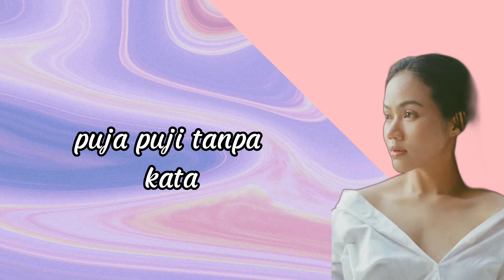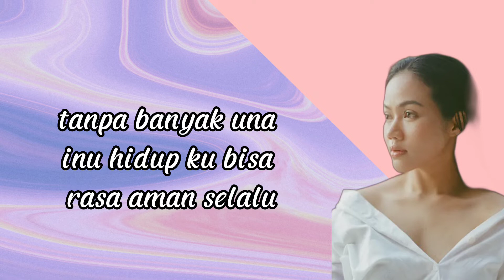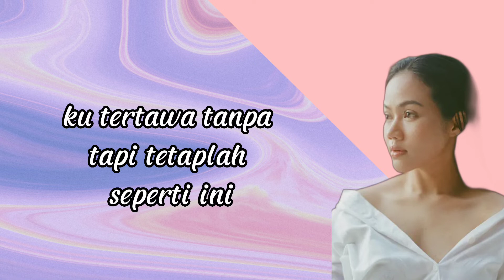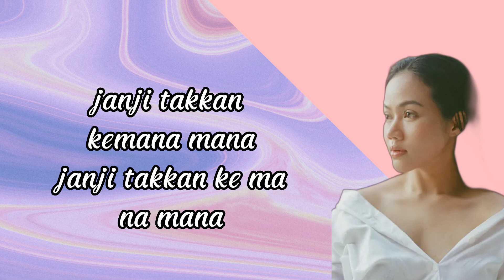Dunia tipu tipu _ yura yunita by Nabila maharani cover & lirik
Dunia tipu tipu _ yura yunita cover nabila maharani

Dunia tipu tipu _ yura yunita

Lirik

Di dunia tipu-tipu
Kamu tempat aku bertumpu
Baik jahat abu-abu
Tapi warnamu putih untukku

Hanya kamu yang mengerti
Gelombang kepala ini

Puja-puji tanpa kata
Mata kita yang bicara
Selalu nyaman bersama
Janji takkan ke mana-mana

Puja-puji tanpa kata
Selalu nyaman bersama
Janji takkan ke mana-mana, ya

Di dunia tipu tipu
Ku bisa rasa nyata denganmu, oh-hm-mm
Tanpa banyak una-inu
Ku bisa rasa aman selalu

Gelombang kepala ini, ih-ih-ih

Lelucon aneh tiap hari
Ku tertawa tanpa tapi
Tetaplah seperti ini

Janji (janji) takkan (takkan) ke mana-mana
Janji (janji), janji (takkan) takkan ke mana-mana